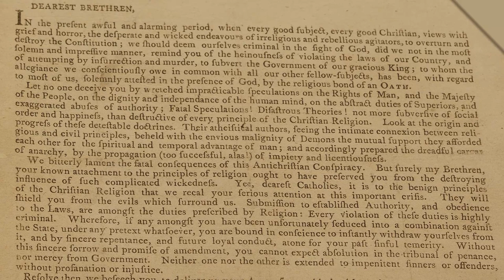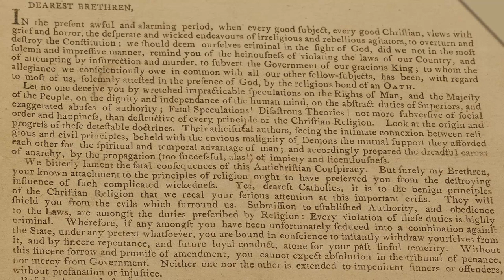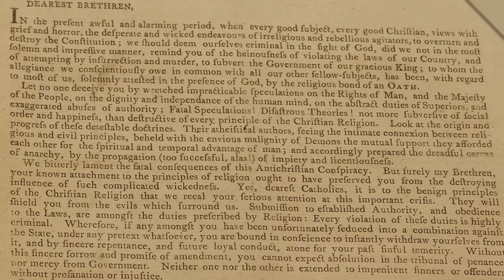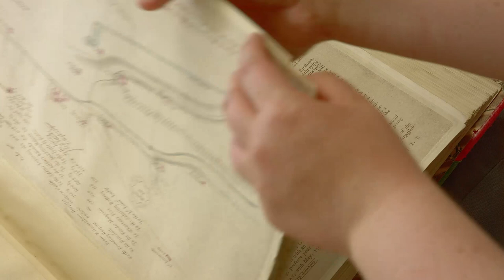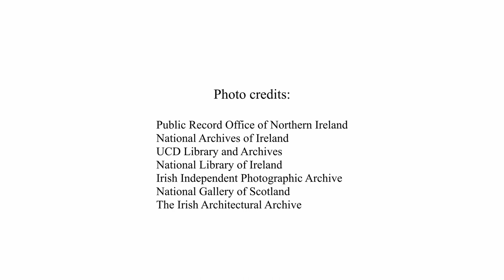Recovered from the Flames (1/5) PRONI, Sept 2020, Jayne Hutchinson - Castlereagh Papers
Jayne Hutchison from the Public Record Office of Northern Ireland (PRONI) discusses the Castlereagh Papers at the Recovered from the Flames, Beyond 2022 Research Showcase in conjunction with PRONI 24th September, 2020